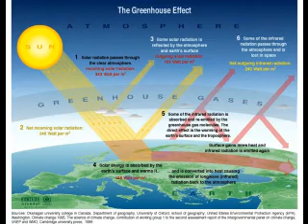water bottle crisis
what is new in plastic and recycling